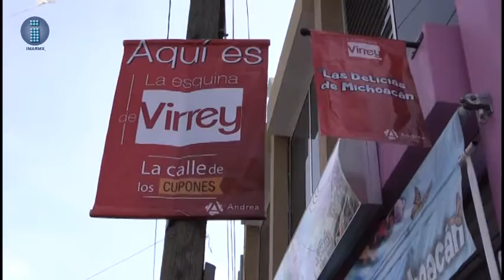Maribel Marroquin beneficiada por impulso a negocios